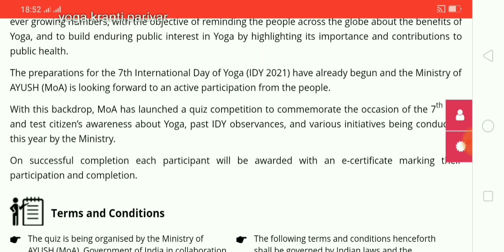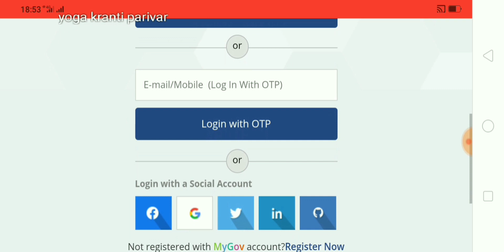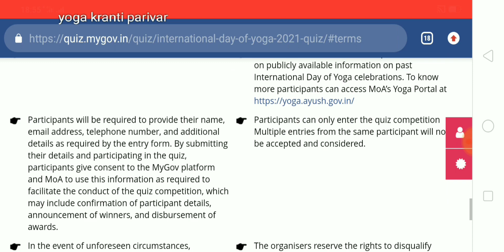अंतरराष्ट्रीय योग दिवस के क्विज में भाग ले और आयुष का सर्टिफिकेट प्राप्त करें | international yoga